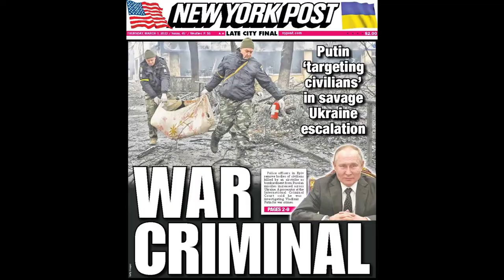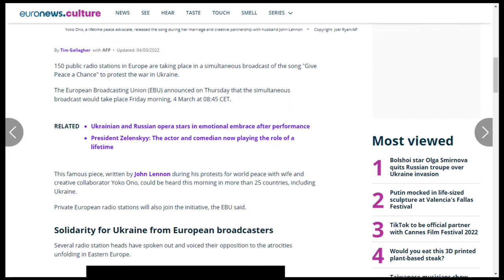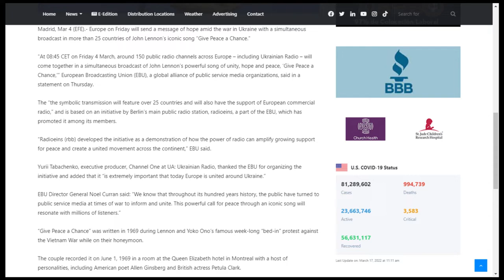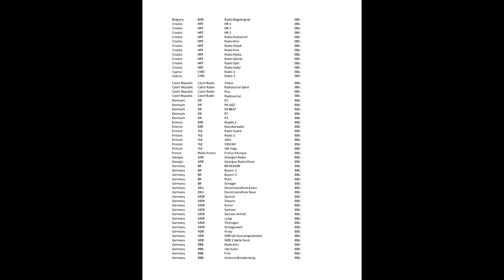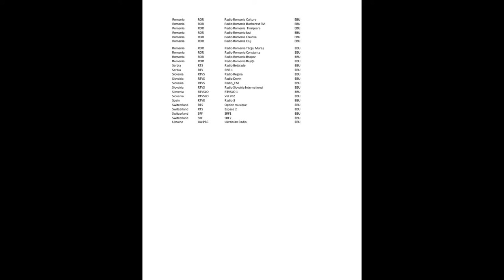Simultaneous radio broadcast of the Lennon song (4.3.2022)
Give Peace A Chance (Remastered 2010)
John Lennon, Yoko Ono
At 08.45 CET on Friday 4 March, around 160 public radio channels across Europe – including Ukrainian Radio – will come together in a simultaneous broadcast of John Lennon’s powerful song of unity, hope and peace, ‘Give Peace a Chance’.

Based on an initiative from EBU Member, radioeins (rbb), the symbolic transmission will feature over 28 countries and will also have the support of European commercial radio, including channels in Germany, Belgium and Luxembourg.

Radioeins (rbb) developed the initiative as a demonstration of how the power of radio can amplify growing support for peace and create a united movement across the continent.

"The horrors of the war against Ukraine are more apparent every day. Our solidarity, our humanity and our support are needed. It is a good signal seeing Europe’s radio stations join forces to remind us of that with this song. It is a source of strength and urges us not to look the other way." Patricia Schlesinger, Chairwoman of ARD, rbb Director-General

Speaking on behalf of Ukrainian Radio, Yurii Tabachenko, Executive Producer, Channel One at UA: Ukrainian Radio, said, “UA: Ukrainian Radio thanks its colleagues from the European Broadcasting Union for their support. It is extremely important that today Europe is united around Ukraine.”

Noel Curran, Director General, EBU, said, “We know that throughout its hundred years history, the public have turned to public service media at times of war to inform and unite. This powerful call for peace through an iconic song will resonate with millions of listeners. This is what we do. I’m proud to belong to a community that, when the world has been fractured, can create moments to bring people together.”